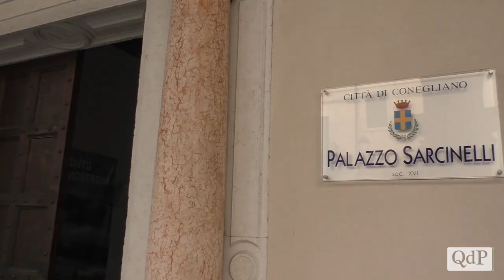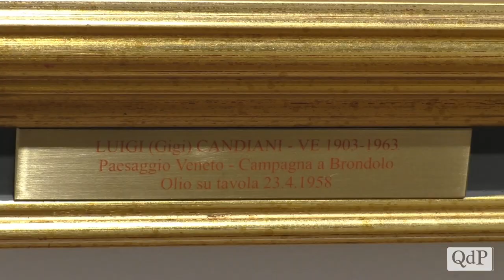Dietro le quinte di "Doni da scoprire": al Sarcinelli paesaggi e nature morte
Tutto pronto per la nuova mostra di Palazzo Sarcinelli: la seconda edizione di "Doni da scoprire. Le collezioni di Palazzo Sarcinelli" verrà inaugurata domani, sabato 29 agosto, alle ore 18, nella Galleria del Novecento della celebre sede espositiva coneglianese.